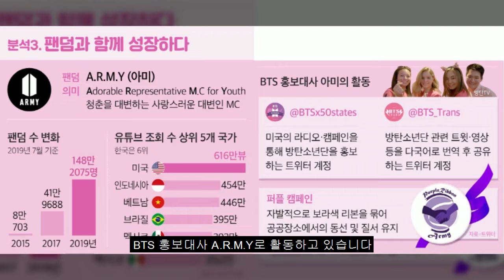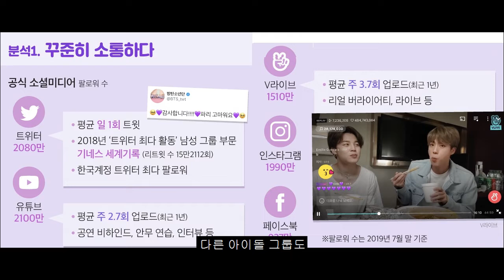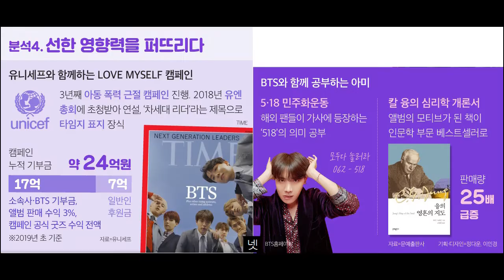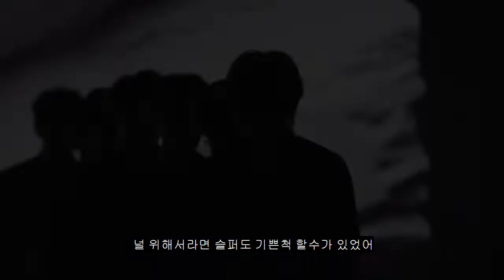방탄소년단 성공비결 분석 제2탄 21C신한류 선도하는 BTS 성공요인,아미 팬덤과 함께 성장, 유니세프 홍보대사로 선한 영향력,빅히트 대표 방시혁, 훌륭한 리더의 존재, RM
2019년 문화의 중심에 한국가수 방탄소년단(BTS)이 빌보드 뮤직 어워드 2관왕 및 Top Social Artist Award를 수상했습니다.
한국 가수로서는 불가능해 보였던 Billboard 200 1위를 1년 안에 2회나 차지하고, 역시 Billboard 시상식에서 저스틴 비버, 아리아나 그란데 등 톱스타들을 제치고 Top Social Artist Award를 2년 연속 수상하였습니다.
주목할 것은 역시 전 세계적으로 공전의 히트를 기록하였던 싸이가 히트곡 강남스타일 이후에 그 위상을 이어가지 못한 반면, 방탄소년단은 내는 앨범마다 전 세계적인 성공을 이루고 있다는 점이다.
싸이조차 달성하지 못한 연속 앨범 히트를 달성하는 이유는 무엇일까?
BTS, 매일 새로운 역사를 쓰고 있는 그들이 어떻게 세계 팬들의 마음을 사로잡았는지 분석해 보았습니다.

제2탄
3. 청춘을 대변하는 사랑스러운 대변인 아미 팬덤과 함께 성장하다
4. 유니세프와 LOVE MYSELF 캠페인 홍보대사로 선한 영향력을 퍼뜨리다
   그리고 빅히트 대표, BTS 창시자 방시혁, 훌륭한 리더의 존재, RM

제1탄
1. BTS 일상을 꾸밈없이 SNS로 꾸준히 소통하다
2. 내이야기처럼 공감가는 가사로 스토리를 담다